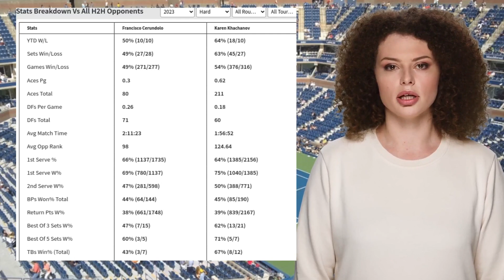CERUNDOLO VS KHACHANOV PREDICTION H2H | MIAMI OPEN THIRD ROUND TENNIS PREDICTIONS TODAY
Cerundolo VS Khachanov  Prediction H2H at Miami Open Third